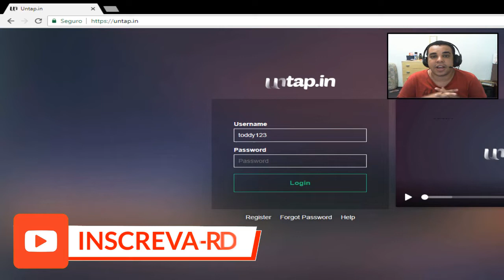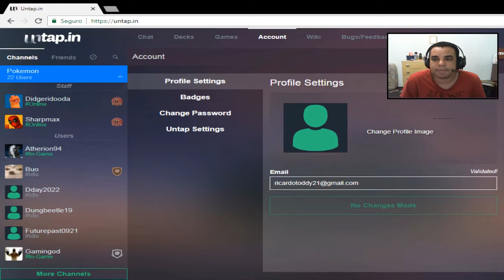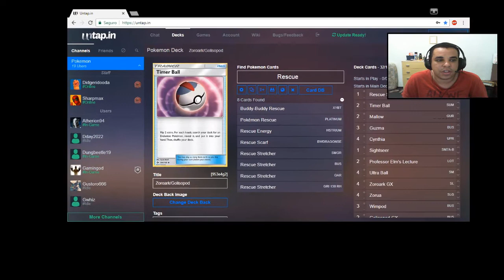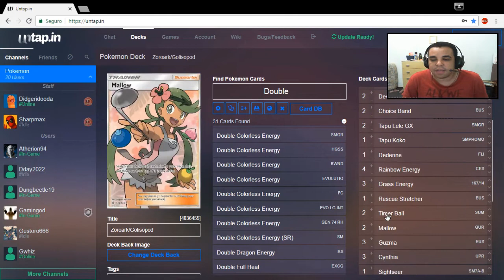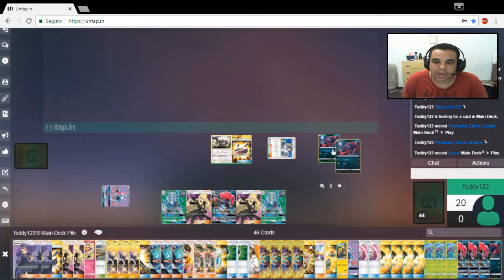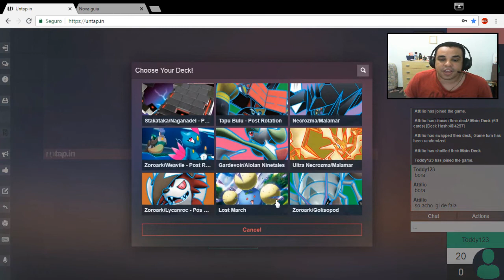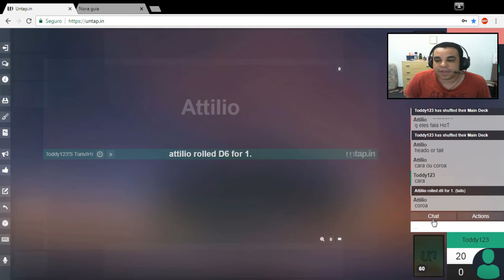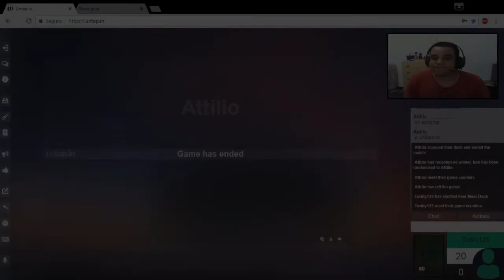Tutorial - Plataforma Untap.in para se Jogar Card Games em Geral (GRATIS)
Galera estou escrevendo para a Liga Pokemon.. deem uma passada la

Conheça as Lojas que patrocinam aqui o canal, Envio para todo o brasil:

Parceiros.